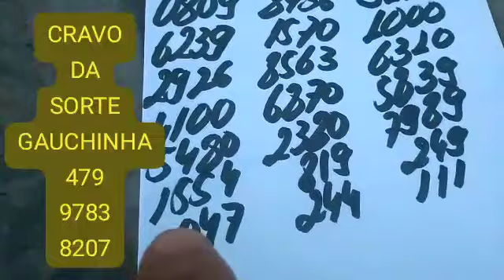PALPITES PARA A PTV PTN E CORUJA DO DIA 04/05/2023